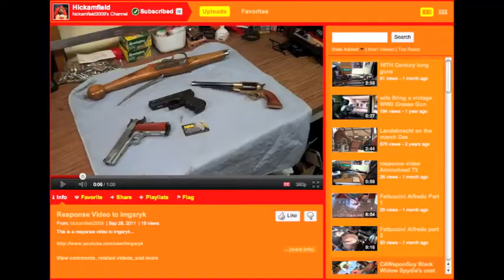VR: ArmyStinger150's Subscriber Appreciation Giveaway!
ArmyStinger150 is having a contest and giving away a few prizes. To join in just give a few shout-outs and tell him what your 3 favorite War Movies are.

Into music by Rob Zombie - More Human Than Human